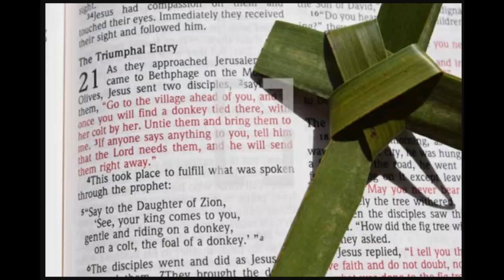Matthew 21 1 11 Triumphal Entry 04 2 23 Pastor Greg Tyra PART 2 of 2